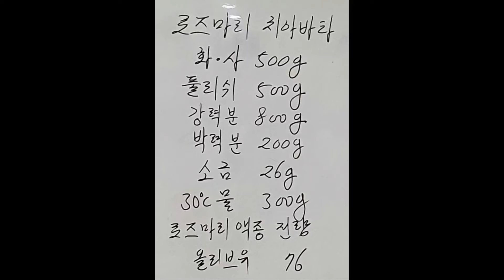로즈마리 치아바타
수업시간에 만들었습니다 ~
레시피 공개 합니다 ㅎㅎ

당신이 사람들을 좋아한다는 점을 분명히 한다면, 그들도 당신을 좋아하지 않고는 못 베길 것이다.
If you make it plain you like people, it's hard for them to resist liking you back.
                                    -로이스 맥마스터 부욜-

지테크이엔씨(주)